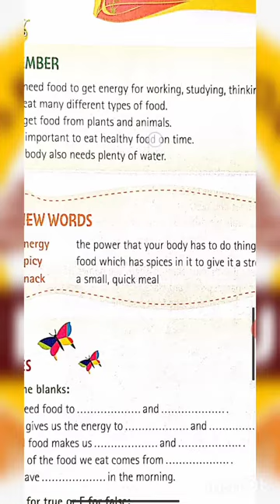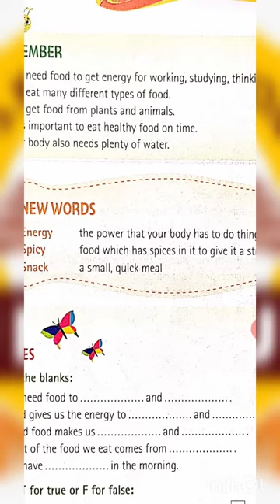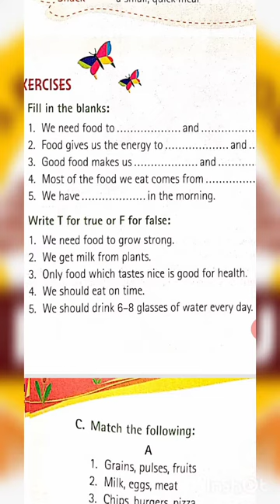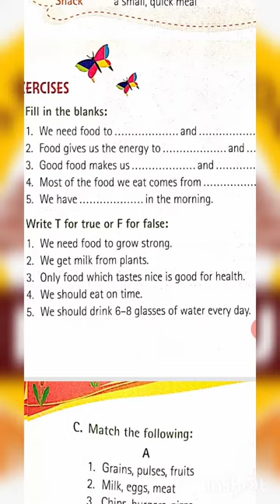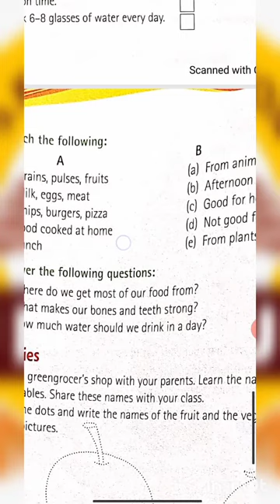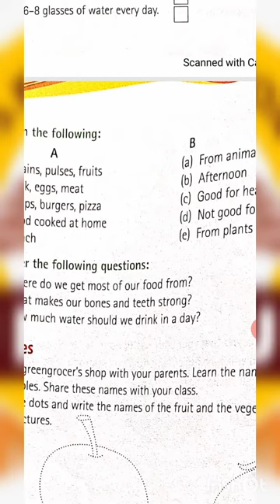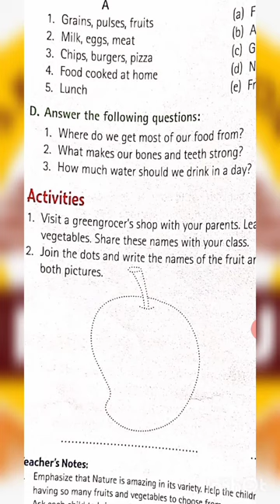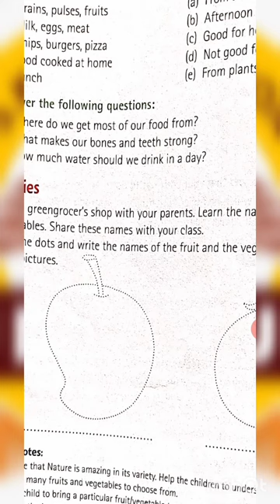01 EVS CH 6 PART 2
Grade_01_EVS_CH_6_PART_2
by Chhaya Mam